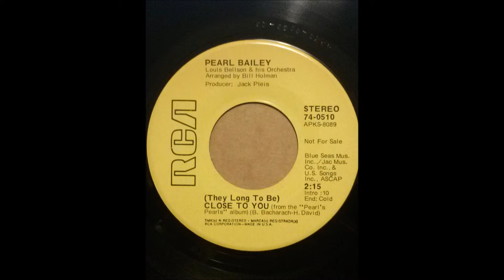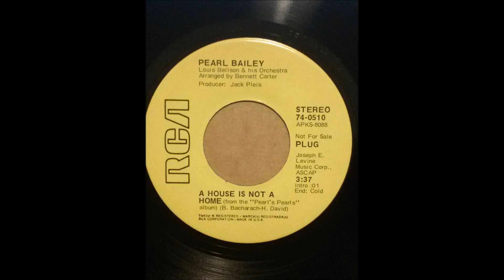PEARL BAILEY ♪THEY LONG TO BE CLOSE TO YOU♪A HOUSE IS A NOT HOME♪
CLOSE TO YOU
COMPOSER/ B.BACHARACH H.DAVID
ARRANGER/ BILL HOTMAN
PRODUCER/ JACK PLEIS
A HOUSE IS NOT A HOME
COMPOSER/ B.BACHARACH H.DAVID
ARRANGER/ BILL HOTMAN
PRODUCER/ JACK PLEIS